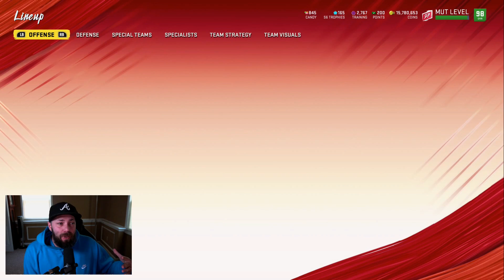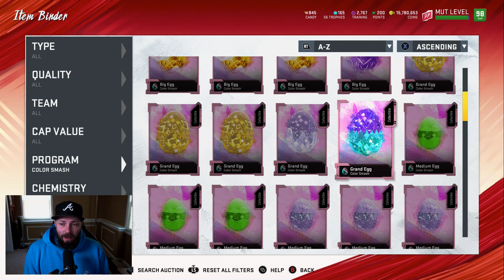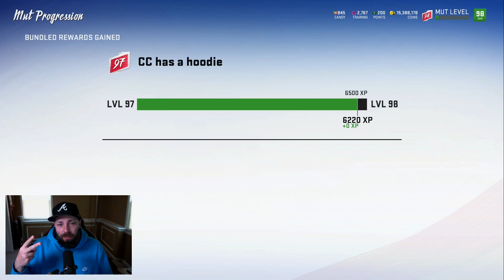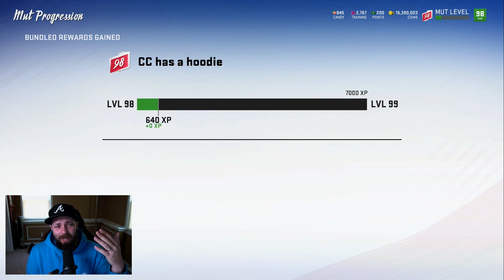DID 99 OVERALL BARRY SANDERS BREAK THE GAME? [MADDEN 20 GAMEPLAY]